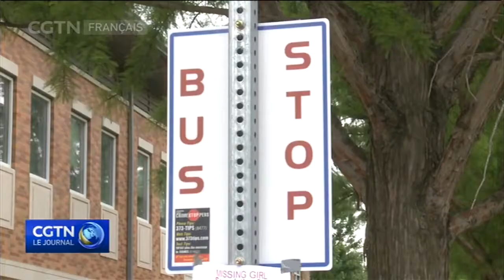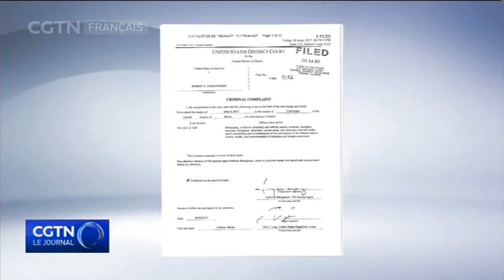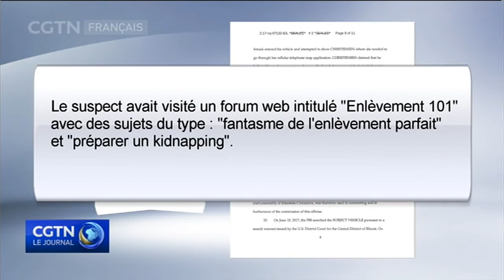Arrestation d'un suspect dans l'affaire du kidnapping de Zhang Yingying aux États-Unis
Aux États-Unis, un homme est accusé de l'enlèvement d'une étudiante chinoise invitée par l'université de l'Illinois, Zhang Yingying.